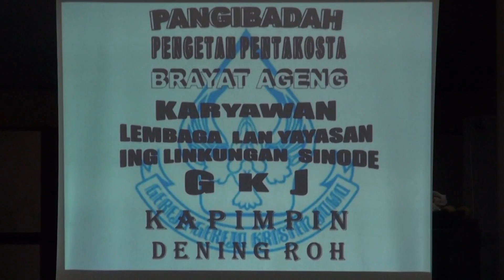160524 Ibadah Pentakosta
IBADAH PENTAKOSTA KARYAWAN LEMBAGA/YAYASAN DI LINGKUNGAN SINODE GKJ SALATIGA